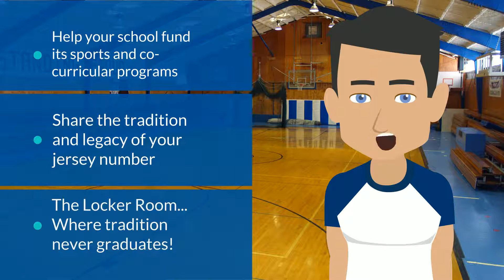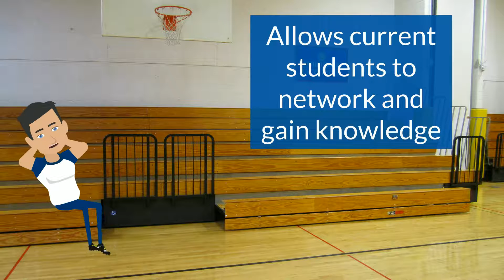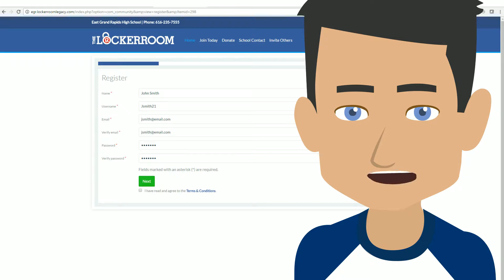Locker Room Promo 2